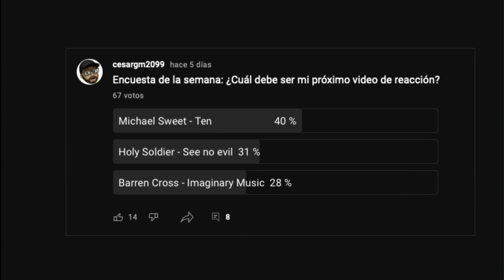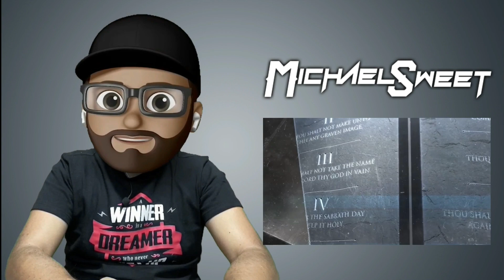REACCIÓN - PRIMERA VEZ que escucho TEN de Michael Sweet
Les comparto este video de reacción a la primera vez que escucho la canción TEN de Michael Sweet. Aunque soy un gran fan de Stryper nunca he sido seguidor de la carrera solista de Michael Sweet, así que mucha de su música no la conozco... algunas sí.
Esta canción es Ten del álbum del mismo nombre.